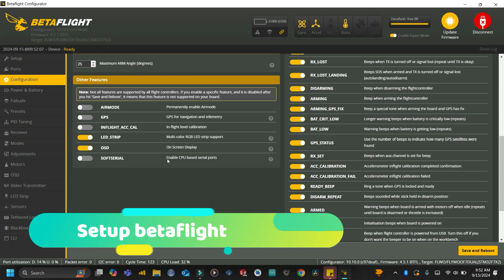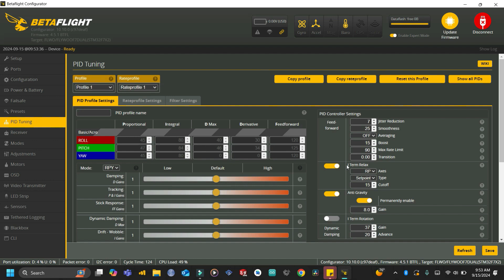Merakit drone freestyle cinewhoop FPV 3.5" Axisflying cineon35 bagus rapih DJI O3 angkat gopro full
Merakit drone freestyle cinewhoop FPV 3.5" Axisflying cineon35 bagus dan rapih
Tutorial membuat drone 3.5 inch dengan part berikut :
1. Flight controller :Flywoo goku HD EVO GN722
2. ESC : Flywoo goku 40A 8bit
3. Motor : Axisflying C224 2300kv 4s-6s
4. Camera & VTX : DJI O3 Air Unit
5. Frame : Axisflying cineone C35
6. Propeller : HQProp duct 89mmx8
7. Receiver : Happymodel EP1 elrs
8. Buzzer : Axisflying